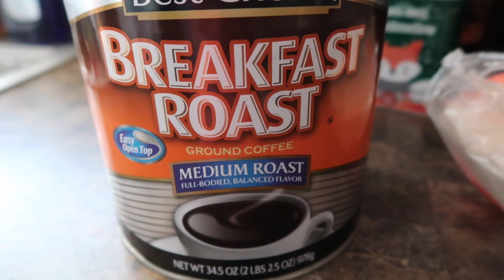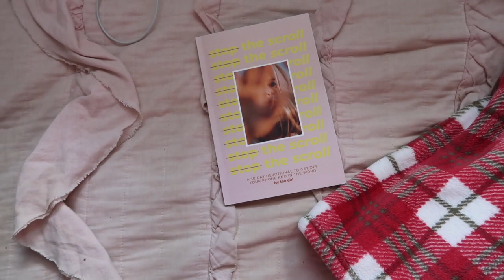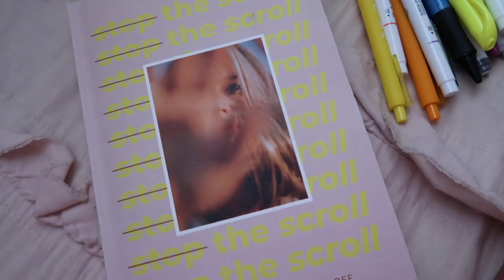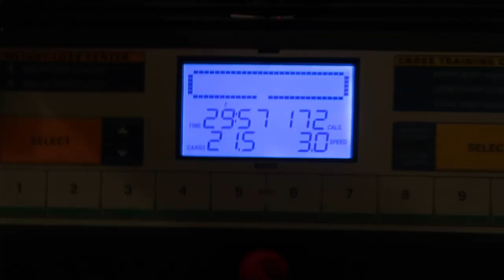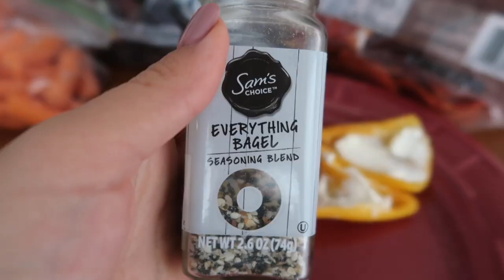Vlogmas Day 22!♡ Winter Morning Routine!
xoxo, Madeline ♡︎